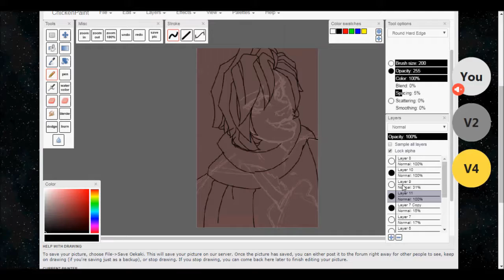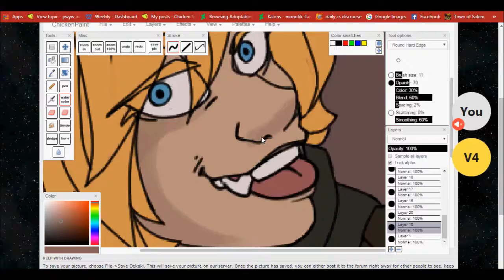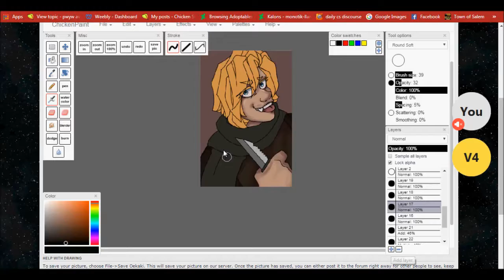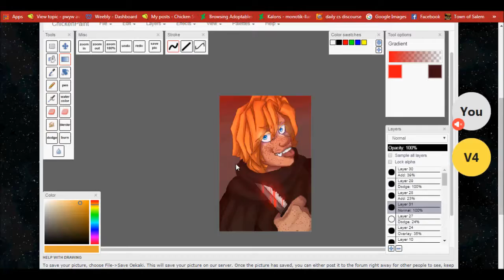cricket ! (speedpaint)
hey i'm sorry i haven't posted in 9 months, look!! i'm not dead.
i've tried ? to make speedpaints for my art in the past 9 months but i just always forget,, or it just doesn't turn out good. this one's ok tho i think so let's get the ball rolling again